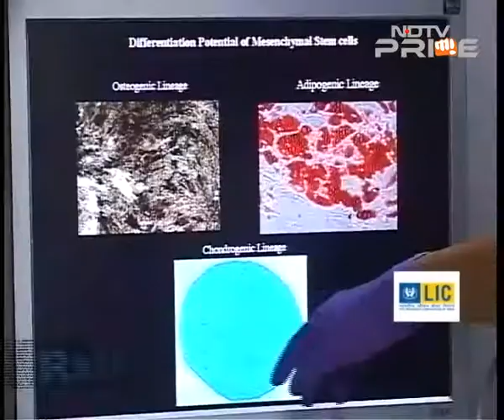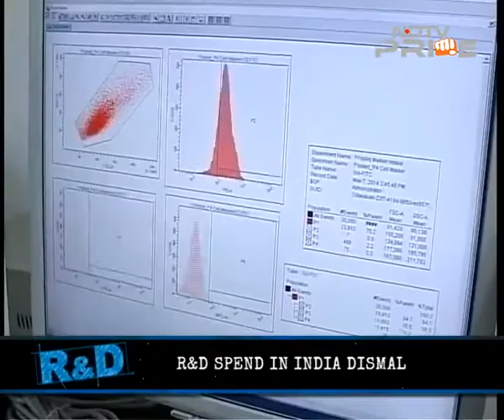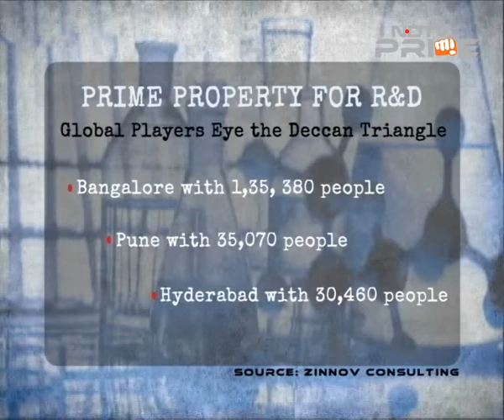Why R&D is not an attractive career option in India?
In this episode of Heads Up we focus on the one field that could have a direct impact on the future of innovation in India - Research and Development. While facts and figures paint a bleak future for research, have financial drawbacks forced students to shy away from pursuing research? And how are companies and startups tackling this problem? We answer these pressing questions.